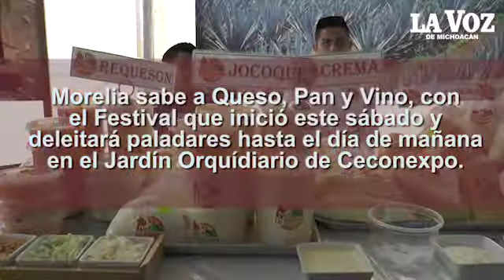Quédate con un buen sabor de boca este fin de semana. Checa aquí los detalles del festival